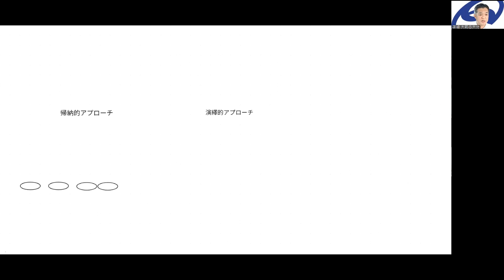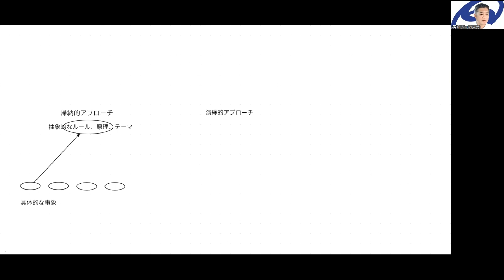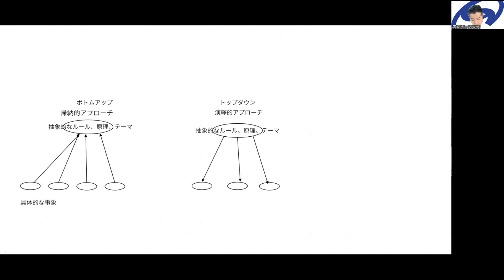篠研の「圧巻！国家資格日本語教員試験・日本語教育能力検定試験【直前対策】セミナー」 ダイジェスト「帰納的アプローチとは？」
篠研の「圧巻！国家資格日本語教員試験・日本語教育能力検定試験【直前対策】セミナー」 の様子です。